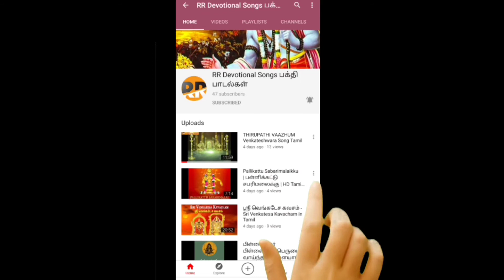சிவகவசம் | சிறப்பு பாடல்கள் | தமிழ் பக்தி பாடல்கள் | Siva Kavasam Devotional Songs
# IMPORTANT NOTICE

Video is for entertainment purpose only.Copyright Disclaimer Under Section 107 of the Copyright Act 1976, allowance is made for "fair use" for purposes such as criticism, commenting, news reporting, teaching, scholarship, and research.